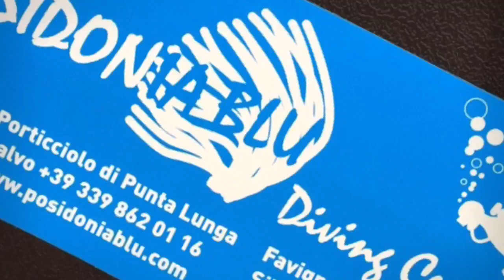Barracuda alla ... Galeotta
Splendida immersione a Favignana Tra barracuda e bolle Galeotta🔝👌🏻🔝